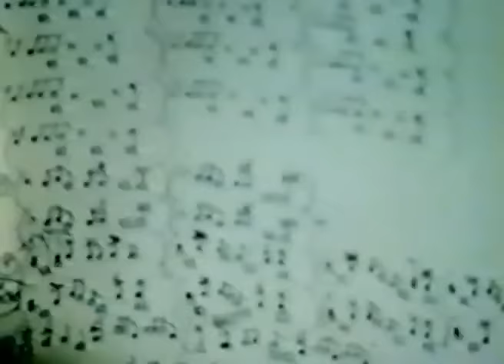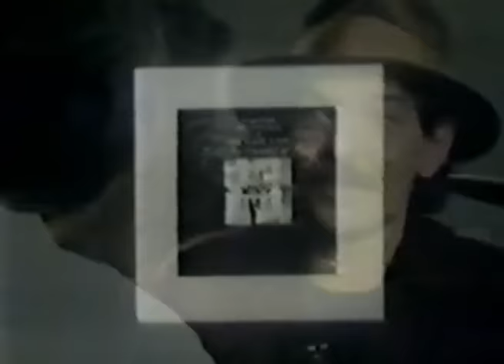Captain Beefheart - Paul Moyer KABC-TV Eyewitness Interview (HQ)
Don van Vliet, aka Captain Beefheart, is interviewed by Paul Moyer for KABC-TV's Channel 7 Eyewitness News in 1980. Features a video of a rehearsal for the Doc at the Radar Station tour featuring Nowadays A Woman's Gotta Hit A Man, The Smithsonian Institute Blues (or the Big Dig,) A Carrot is as Close as a Rabbit Gets to a Diamond.